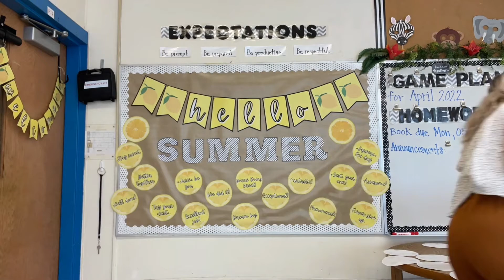Lemon-Themed Hello Summer Bunting Flag Bulletin Board Set | Festive + Seasonal Bulletin Board Design